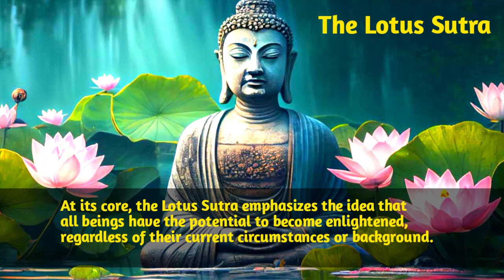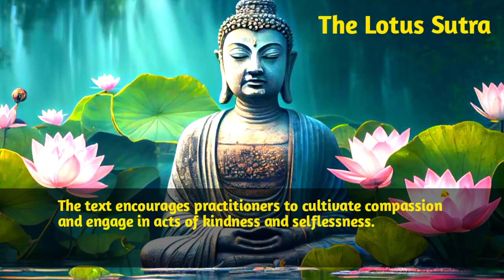The Lotus Sutra That Every Buddha Lover Must Learn